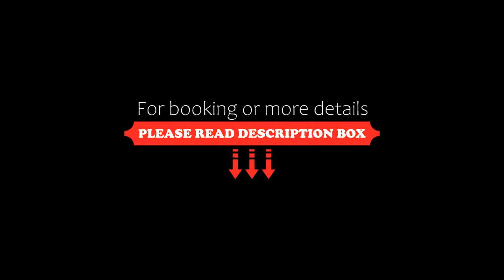Villa Parque Allende, San Miguel de Allende, Mexico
About Property:
You're eligible for a Genius discount at Villa Parque Allende! To save at this property, all you have to do is sign in.
Situated 1.8 km from San Miguel de Allende main square, this villa features a garden with a terrace and a sun terrace. It provides free private parking.

The kitchen features an oven, a microwave and a refrigerator and there is a private bathroom. A flat-screen TV with cable channels is provided.

Church of St. Michael ...
Property Type: Hotel
Address: Bartolome de las Casas 16, 37732 San Miguel de Allende, Mexico
Searching For
1. Villa Parque Allende - San Miguel de Allende - Mexico
2. Villa Parque Allende - San Miguel de Allende - Mexico Address
3. Villa Parque Allende - San Miguel de Allende - Mexico Rooms
4. Villa Parque Allende - San Miguel de Allende - Mexico Amenities
5. Villa Parque Allende - San Miguel de Allende - Mexico Offers and Deals
Audio Credit:
Track Title: Subway Dreams
Artist: Dan Henig